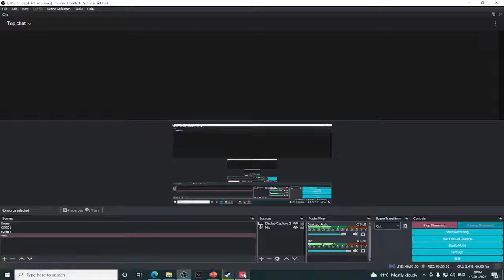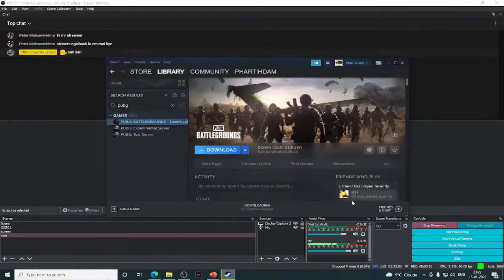ek rei man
VALO BAWK